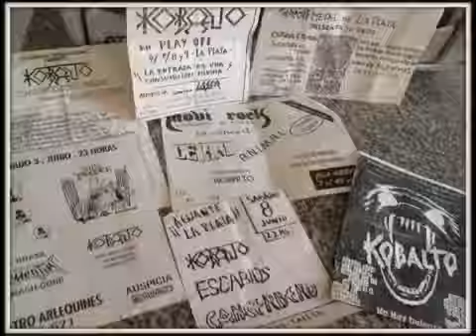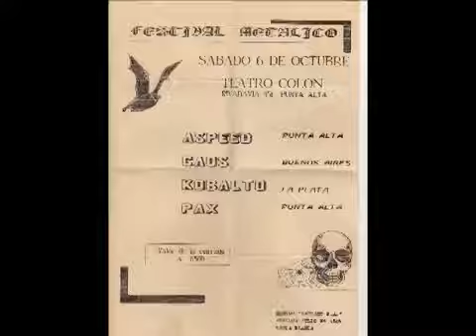KOBALTO Amos Del Poderyoutube com